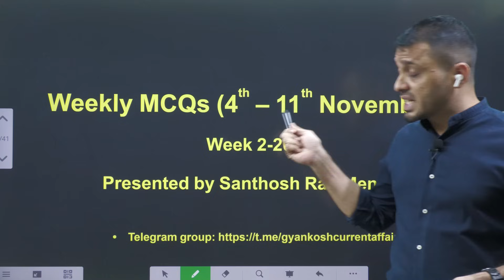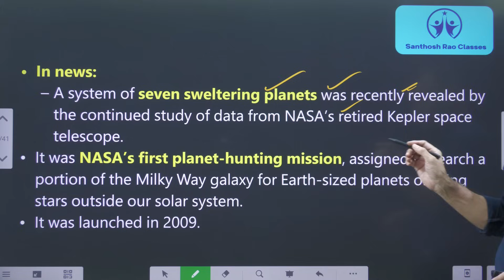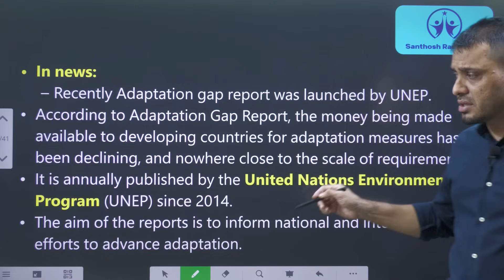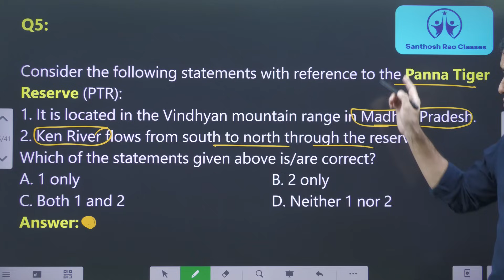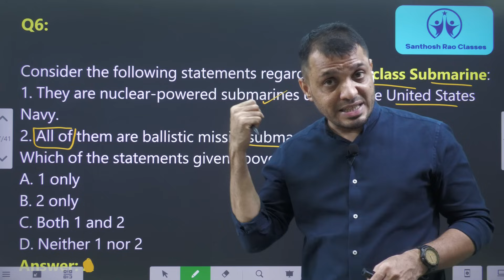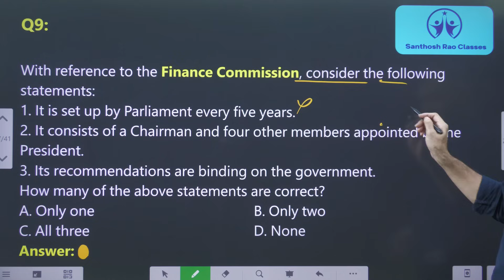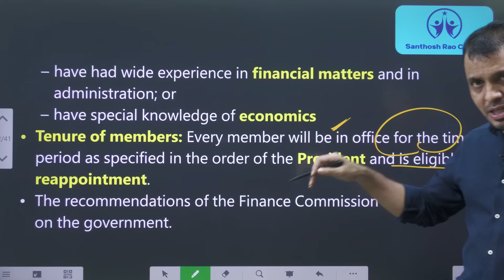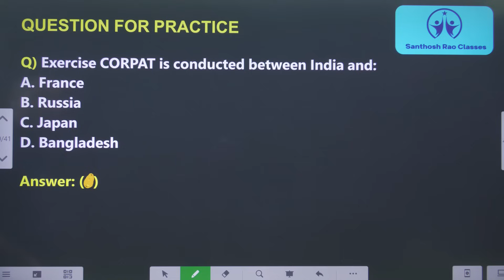వీక్లీ కరెంట్ అఫైర్స్:05-11th Nov 2023||Weekly current affairs in Telugu by Santhosh Rao UPSC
Time codes:
0:00- Introduction
00:56- Project Kusha
02:28- NASA’s Kepler Space Telescope
03:41- Adaptation Gap Report
05:14- Dead Sea Map pointing
07:23- Panna Tiger Reserve
08:32- Ohio-class Submarine
10:08- Section 437A CrPC
11:04- Tanzania:IIT-Madras
12:33- Finance Commission
14:50- Bhima River
17:36- MCQ's